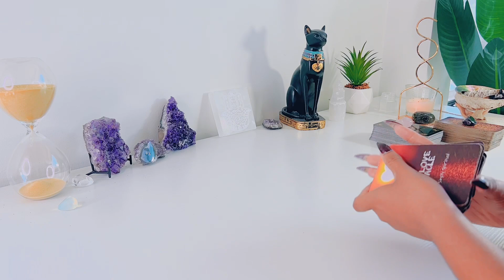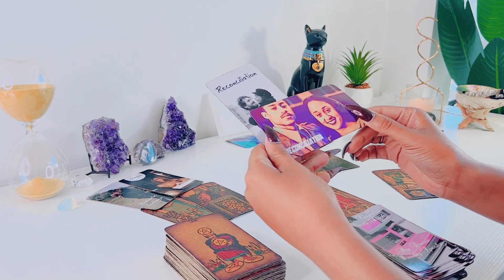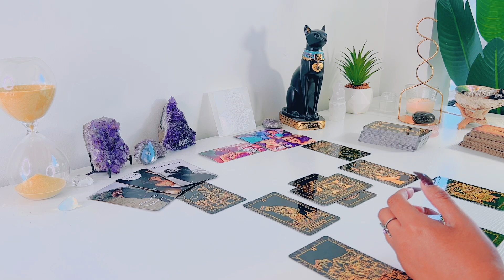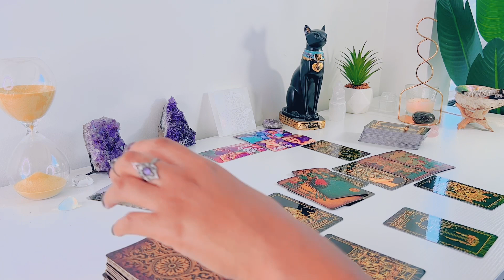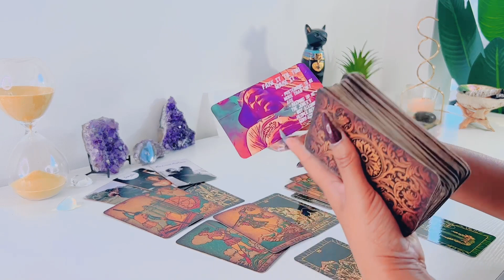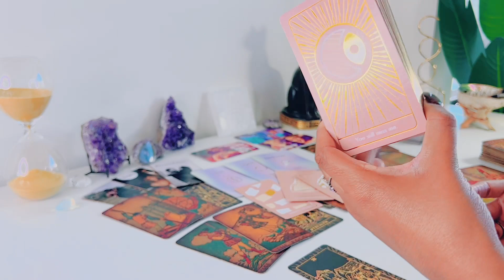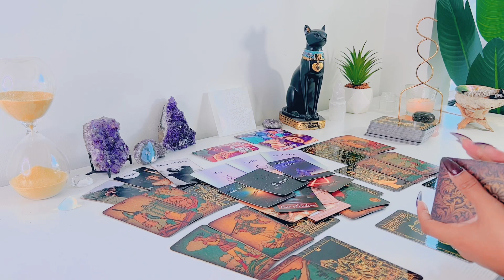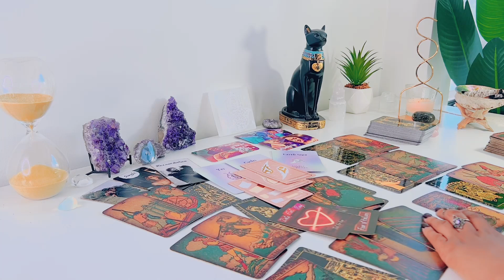They Will REALLY Be Wanting To Reconcile With You Soon ....But It Will Be All Up To You!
Hi! Hope you enjoy your LOVE tarot reading! - Feline Intuition

FREQUENTLY USED TAROT DECKS:

Arcanum Tarot

Rider-Waite Tarot

Gilded Tarot

Angel Tarot

Angle Answers